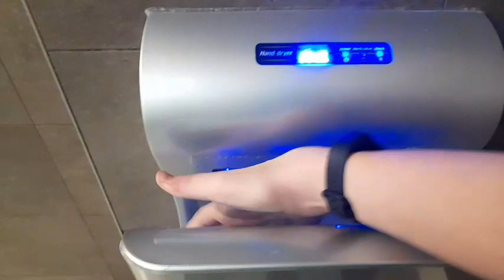AK2800 Now Replaced - AIKE's (ATC Premium Blade & Cheetah) at Swords Pavilions - Swords - 🚹 L3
07/07/24 Update: The AIKE AK2800 has been replaced to a 2024 AIKE AK2800 branded as ATC Cheetah, a video will release soon

30/06/24 Update: The ATC Cheetah has now unfortunately died, it might be replaced into an Eterna most likely!

This is a retake of these dryers, when I filmed here last time it used to be a dB but it was out of order and now it's now been replaced into an ATC Premium Blade, I also heard the noise of the dryer and in the Ladies they replaced an AB03 into a newer version of dB or maybe they just moved that dryer into the Ladies which is weird but I really miss that dB that was here in the Gents!

Date recorded: April 13th 2024